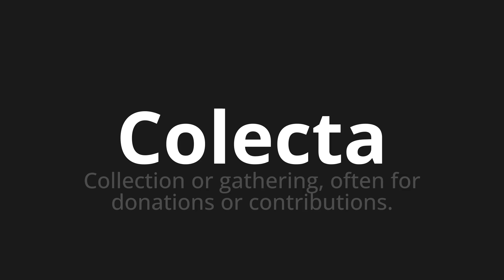How to pronounce Colecta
Master the Pronunciation of 'Colecta WHICH MEANS COLLECT' - which means : Collection or Gathering, Often for Donations or Contributions. 📝 with @HTPronounce 🎓🗣️ - [Your Guide to Portuguese]

Learn to pronounce 'Colecta' perfectly in Portuguese with our easy and engaging tutorial by @HTPronounce! 📖📽️ In this comprehensive video, we provide you with native speaker examples 🗣️👂 and phonetic breakdowns 🎵 to ensure you get the pronunciation just right.

How to say Collect in Portuguese